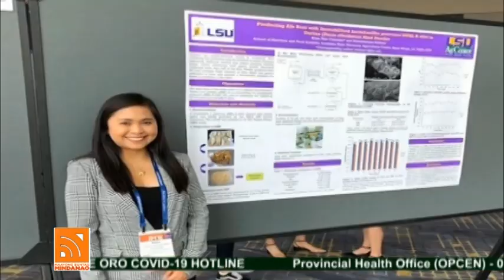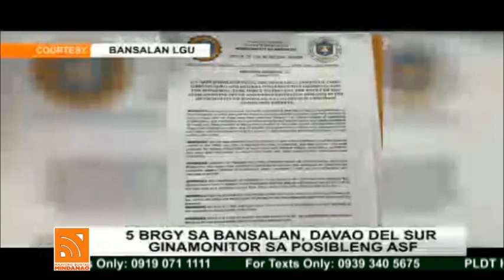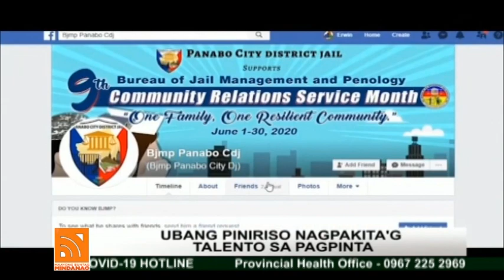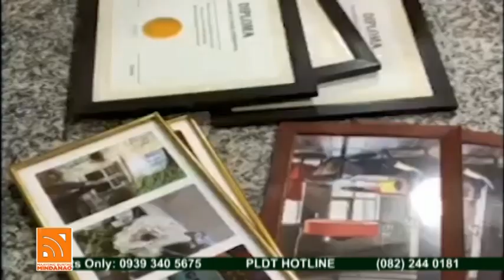Maayong Buntag Mindanao - June 11, 2020